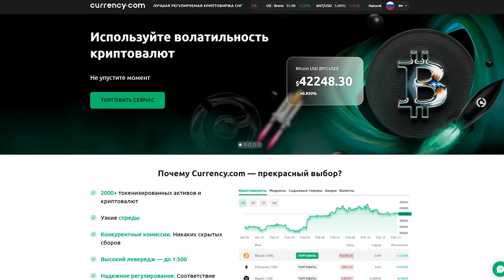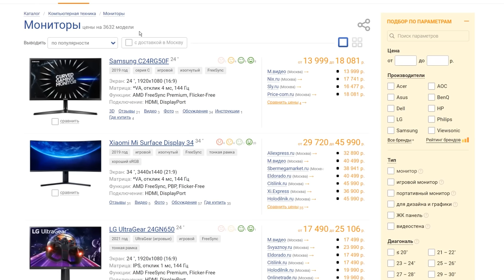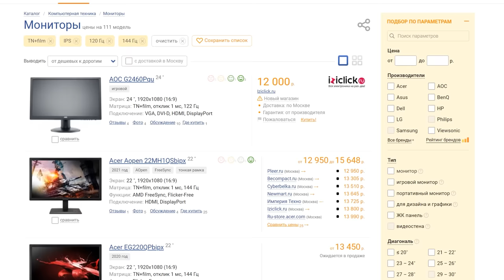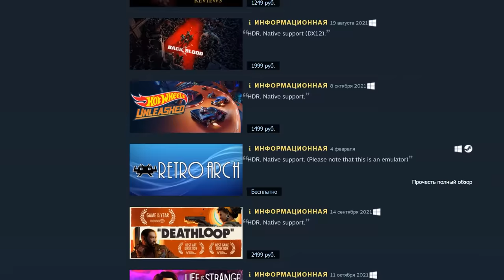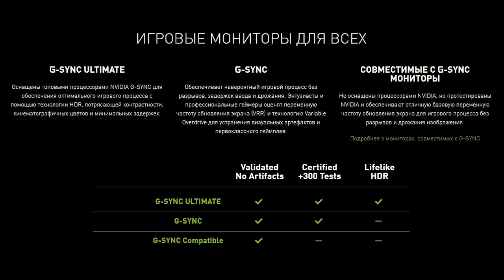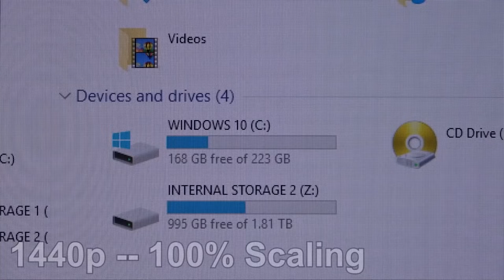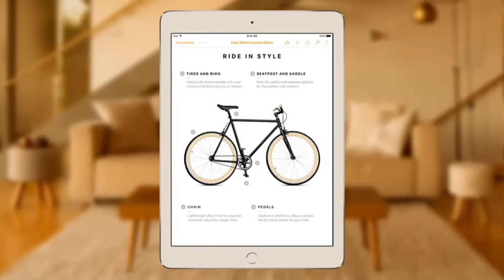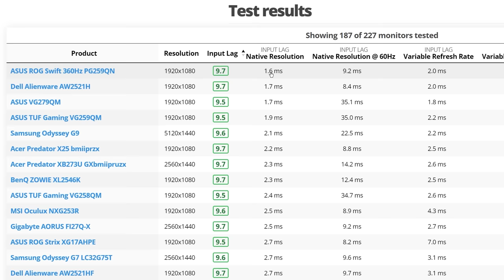8 МИФОВ о МОНИТОРАХ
Внимание! Инвестиции связаны с риском потери всех инвестиций. Успех прошлых инвестиций не означает успеха в будущем!

После просмотра ролика вы сами сможете найти тот монитор, который вам нужен. Мониторы на e-Katalog:

00:00 - Вступление МК
02:19 - Миф 1: Человеческий глаз не видит больше 24 кадров
04:48 - Миф 2: TN-матрицы устарели
06:55 - Миф 3: HDR – маркетинг, игр с ним мало
09:06 - Миф 4: FreeSync и G-Sync – не нужны
12:24 - Миф 5: Узкие мониторы – маркетинг, 16:9 хватит всем
14:07 - Миф 6: 4К мониторы излишество
15:48 - Миф 7: Flicker-Free и Eye Care полезные технологии
18:45 - Задержка в игровом мониторе должна быть 1 мс